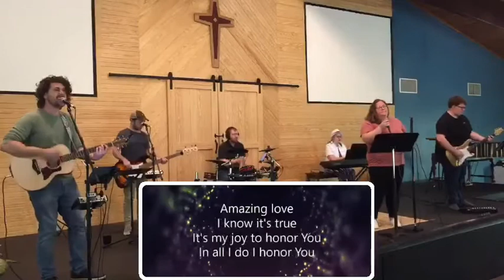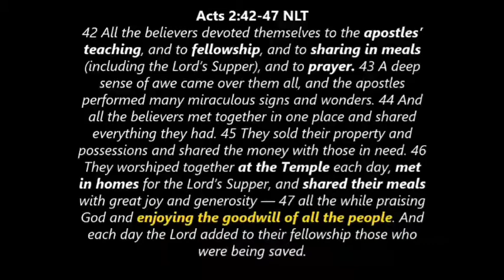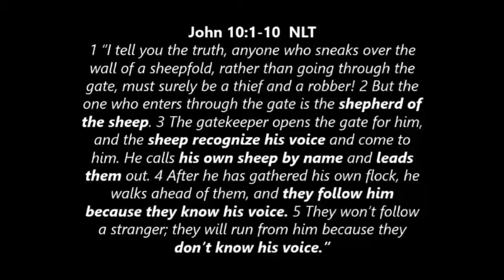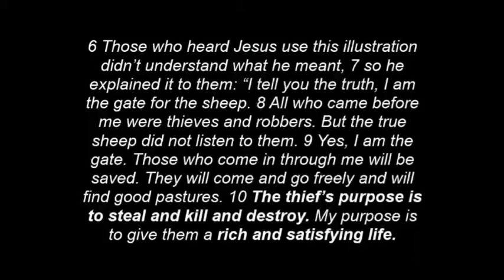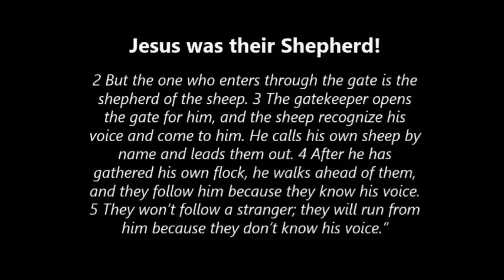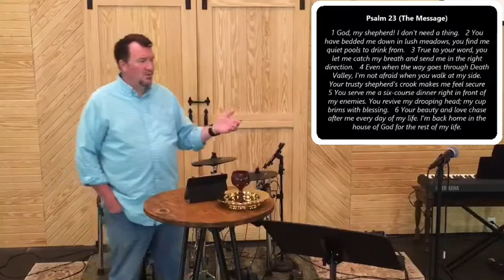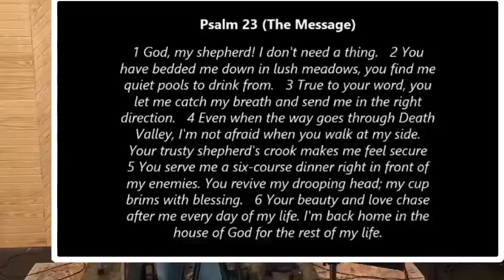Creekside Community Church Service - 5.3.2020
Worship service from May 3rd, 2020.

For more information about Creekside Community Church check us out on Facebook and our website!